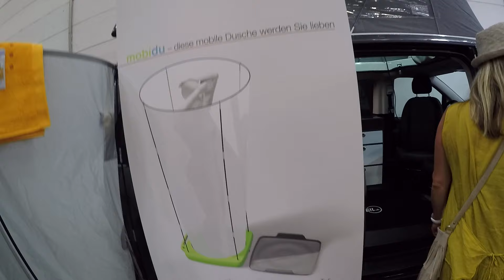Caravan Salon 2016: Easy Camper, SCA, T4, Transpotrer T4, dachy podnoszone